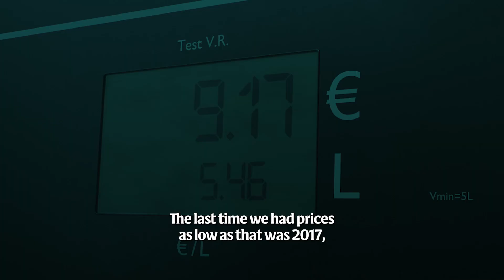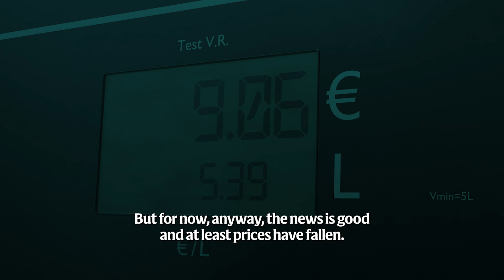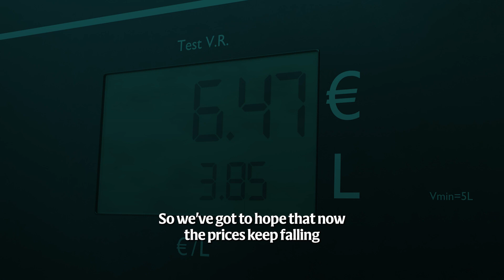Petrol and diesel prices fall for the fourth month in a row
Petrol and diesel prices fell for the fourth month in a row this month, the first time this has happened in years. Petrol is down from €1.72 per litre in December to €1.68. Diesel also fell by 4c per litre, from €1.72 to €1.68, according to the latest AA Ireland fuel survey.

Prices are now 17c cheaper than they were in September. The last time both prices fell four months in a row was in 2017. However, there are warnings that the conflict in the Middle East, particularly attacks on ships in the Red Sea, could send pump prices up again.